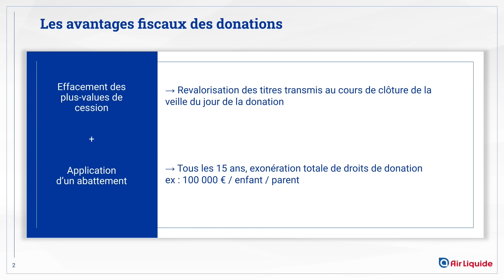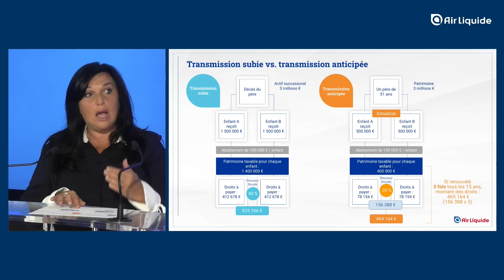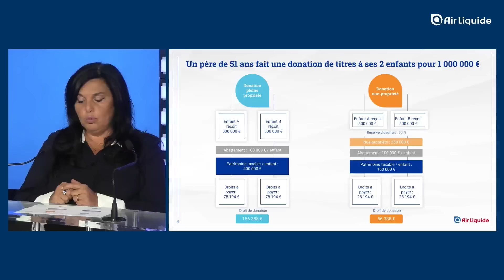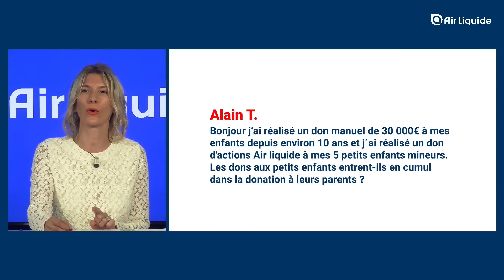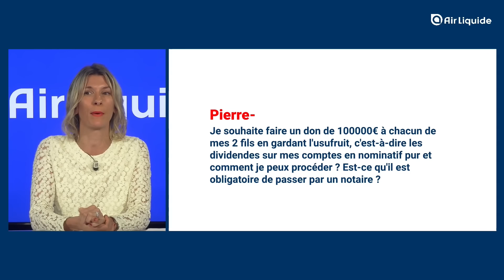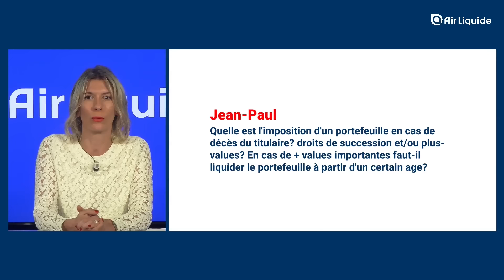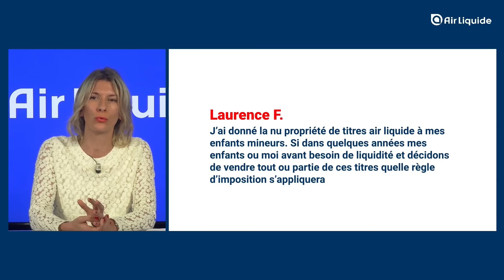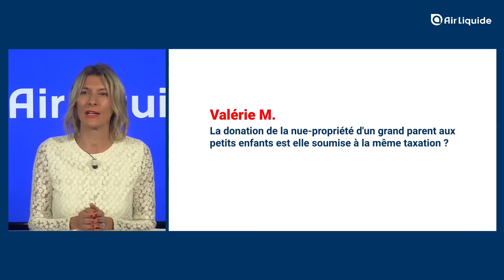Webinaire : la transmission d’actions en pratique - Air Liquide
Il existe deux solutions pour transmettre tout ou partie de son patrimoine à ses proches :
- faire des dons de son vivant ;
- préparer sa succession.

Pour en savoir plus, visionnez le replay du webinaire “La transmission d’actions en pratique”.

Un webinaire qui a réuni la Responsable du Pôle Administration des titres d’Air Liquide et la Présidente du groupe notarial Monassier.

Vous souhaitez regarder d'autres vidéos d'Air Liquide comme celle-ci ?